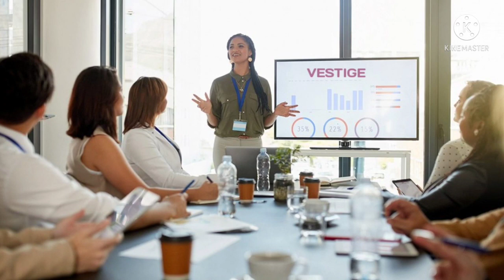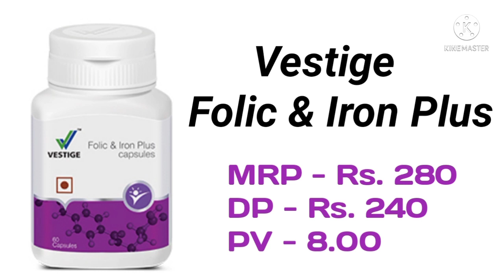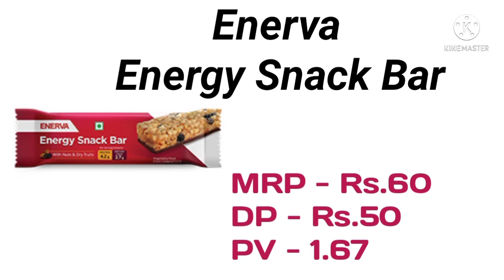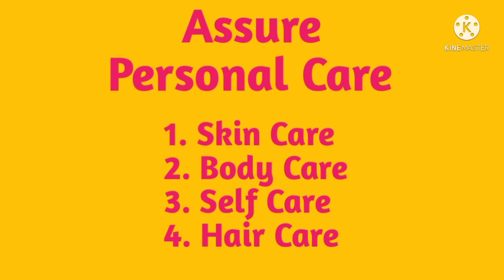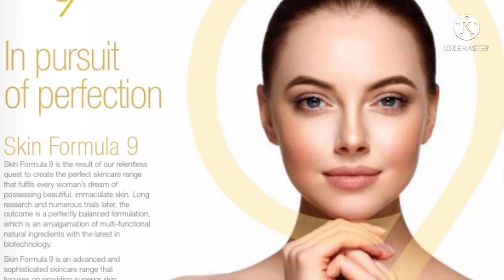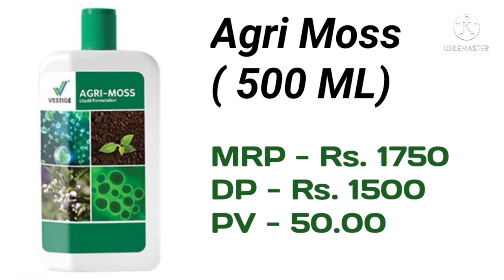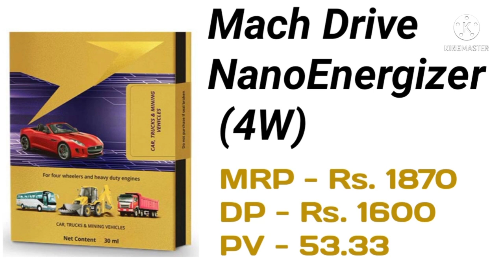Vestige new कैटलॉग , M R P, DP, PV , पूरी जानकारी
इस वीडियो में वेसटीज के सभी प्रोडक्ट और उनके mrp ,DP, PV की  जानकारी दी है